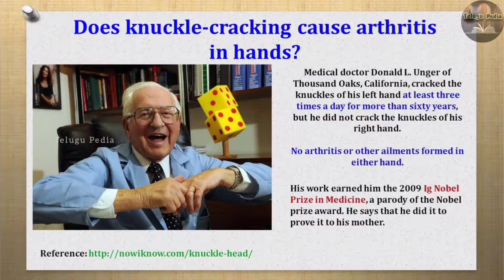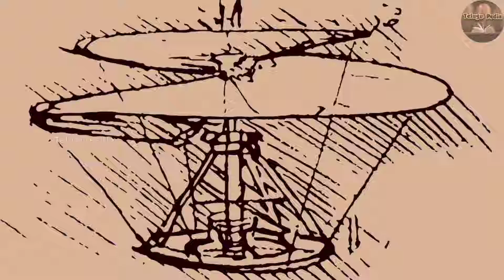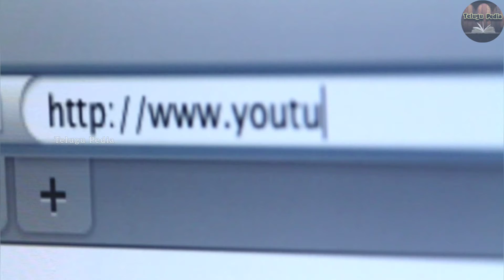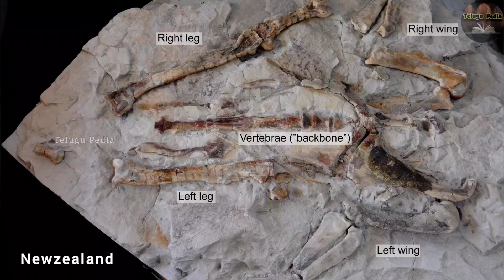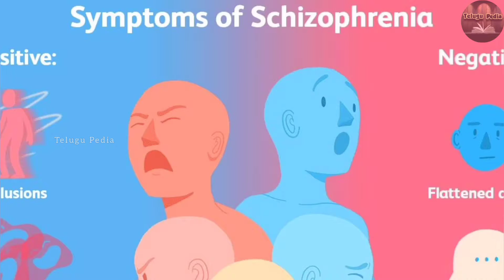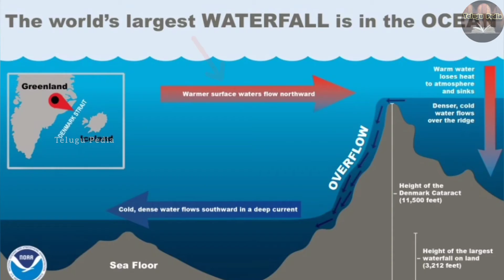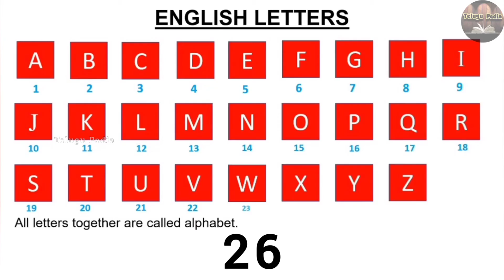Top 10 Interesting Facts in Telugu | Episode 12 Facts in Telugu new | Telugu Pedia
Sri Krishna
Lord Krishna
Leonardo Da Vinci
Telugu Facts
Interesting Facts in Telugu
Karthikeya 2

Background music for this video is created⁰ in "Groovepad" app by R. Lakshman Narayana